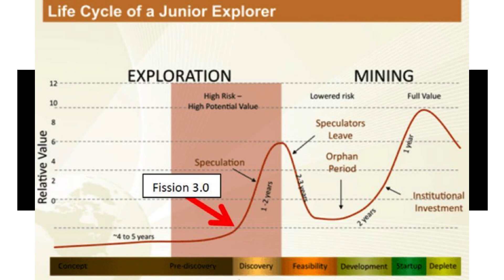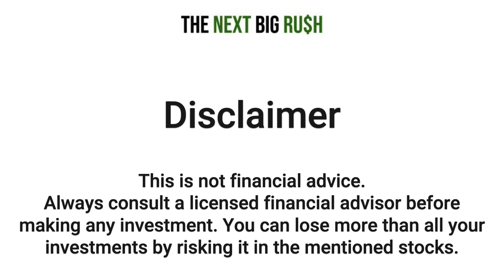F3 Uranium - A Little Bit More About the NEW Discovery Hole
Fission 3.0 Hits 59.2% U308 over 1.0m within 6.97% U308 over 15.0m at the PLN A1 Discovery.

Fission 3.0 is a uranium project generator and exploration company, focusing on projects in the Athabasca Basin, home to some of the world's largest high grade uranium discovery. Fission currently has 16 projects in the Athabasca Basin. Several of Fission 3's projects are near large uranium discoveries, including Triple R, Arrow and Hurricane.